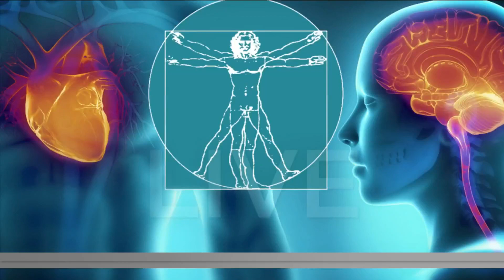Understanding Non-Hodgkin's Lymphoma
Dr. Scot Ackerman with Ackerman Cancer Center joins us to discuss what causes Non-Hodgkin's Lymphoma, how it differs from other forms of cancer, and how it can be treated.